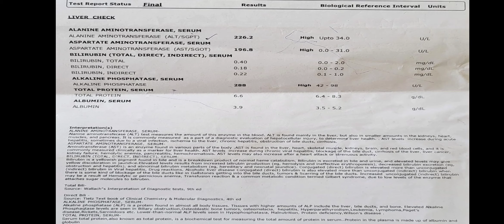Liver Function Test (LFT) in Hindi | Normal Range | SGOT | SGPT | Bilirubin | ALP | Albumin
Liver function test in Hindi -
Alkaline Phosphatase Test | ALP Test | Total Protein Test |  Albumin I LFT | Liver Function Tests |
Liver function tests (LFTs ) also referred to as a hepatic panel are groups of blood tests that provide information about the state of a patient's lived” These tests include albumin bilirubin (direct and indirect) and others. The liver transaminases aspartate transaminase (AST or SGOT) and alanine transaminase (ALT or SGPT) are useful biomarkers of liver injury in a patient with some degree of intact liver function.
 This video explains about the details of liver function test including the liver function test parameters and different components used for testing the liver function. Liver function test is prescribed to suspect diseases like jaundice, fatty liver disease, liver cirrhosis and other liver damage. Liver function test involves testing following parameters altogether like-
Bilirubin test
sgpt test
sgot test
alp or alkaline phosphatase test
serum albumin test